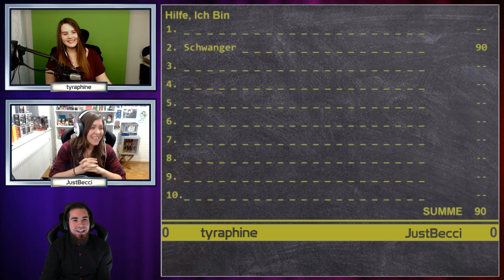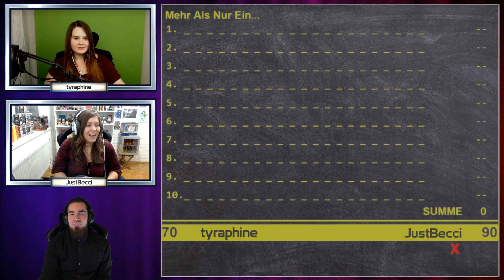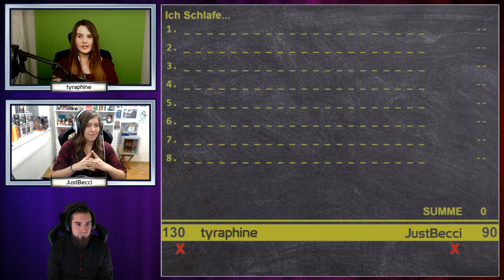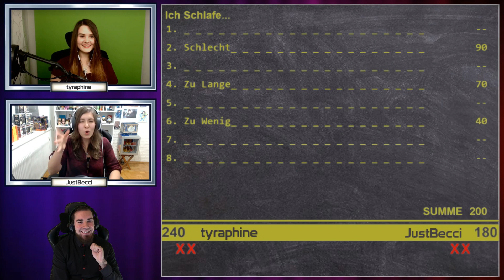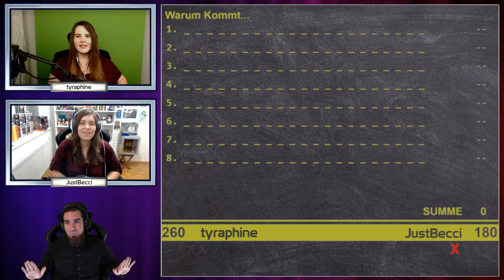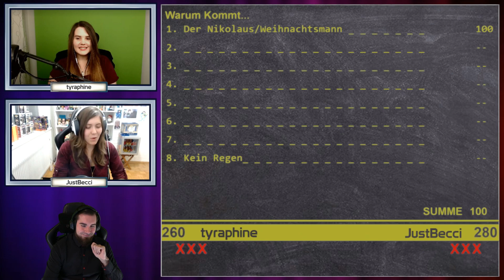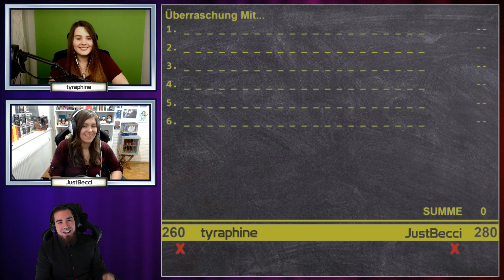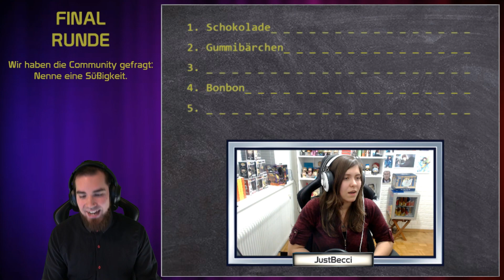Influencer Duell | S01E23 | JustBecci vs. tyraphine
► Idee für eine Frage?